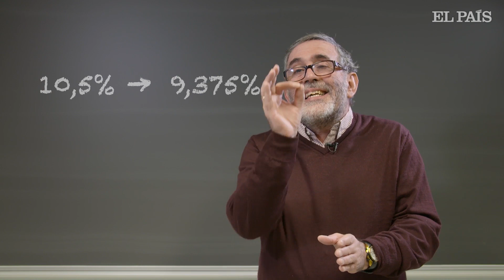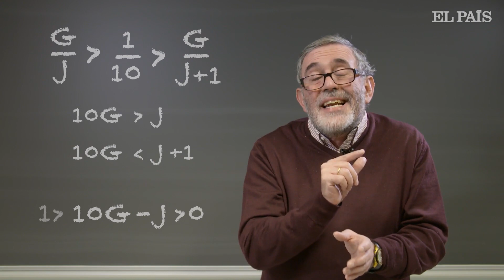Desafío matemático de la Lotería de Navidad 2017- solución| España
Solución del desafío matemático de la Lotería de Navidad, por Adolfo Quirós Gracián